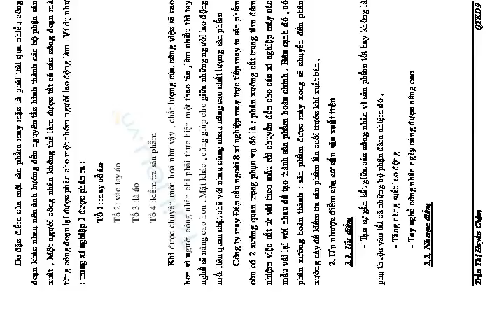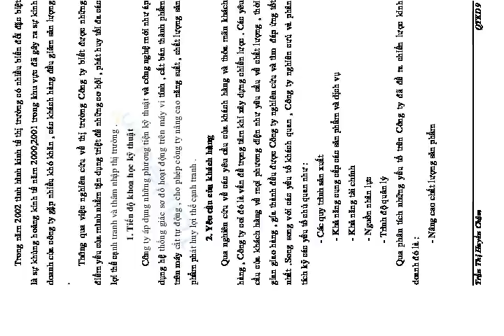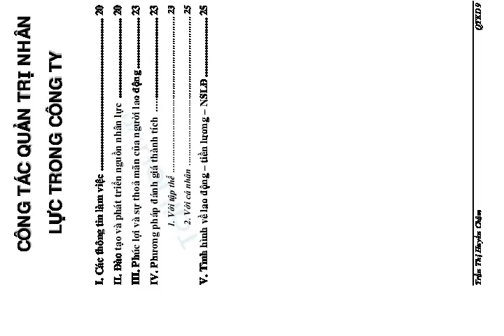Luận văn - Kế toán tổng hợp tại công ty may